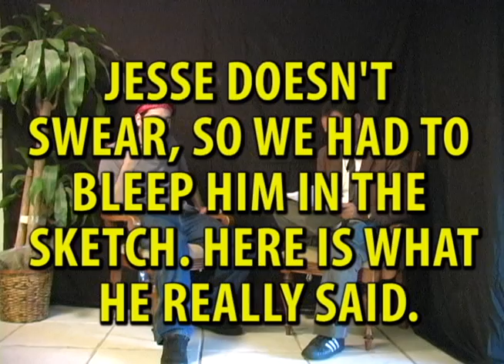Chet Chat with Chet Ramirez Bloopers!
A lot of our Chet Chat video was improved, so there was a lot of out takes and jokes cut from the final cut. We thought it would be a good idea to put up this blooper reel to both share in our filming process and fill air time because we haven't filmed a new sketch yet. Enjoy!

Featuring:
Jesse
Frankie
Jon